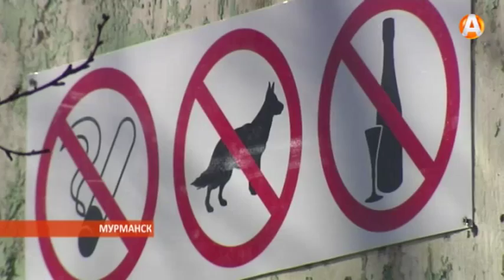Создают уют, обеспечивают безопасность и чистоту